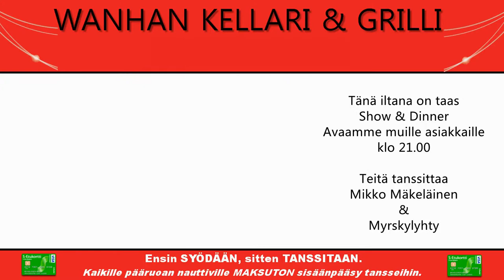22 11 Sinitaivas